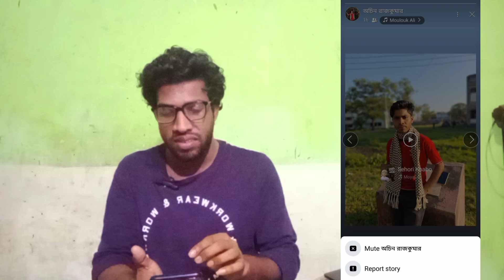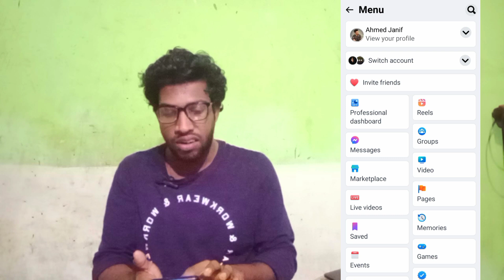মোবাইলে ফেসবুক থাকলে দেখুন 🙏 || Pure Tech iT